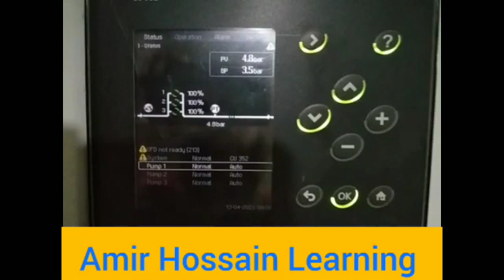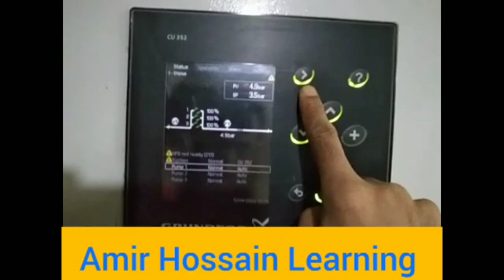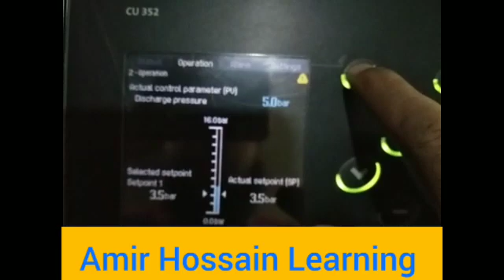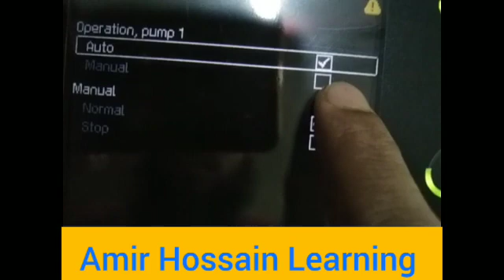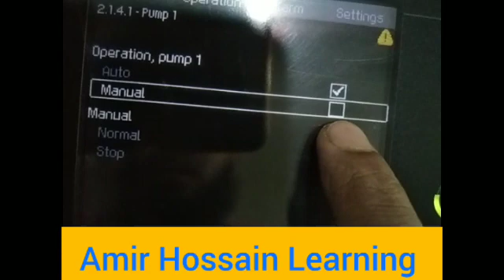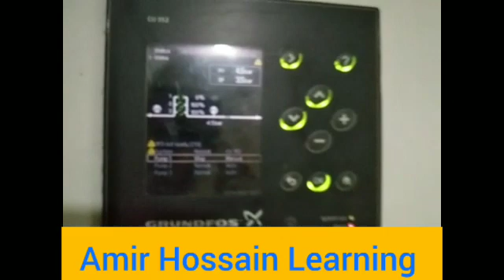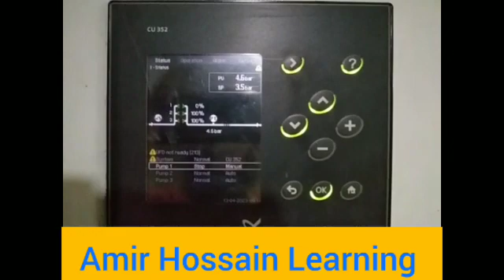if one pump (Grundfos cu352 io351) problem or damage how to sequential operation others pump.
in this video I show, how to (Grundfos cu352 io351 pump) sequential operation others pump if one pump problem or damage.

your queries-
how to sequential operation others pump if one pump Grundfos cu351io351 problem or damage.
Grundfos pump sequential operation guide.
cu352 io351 Grundfos pump sequential operation guide.